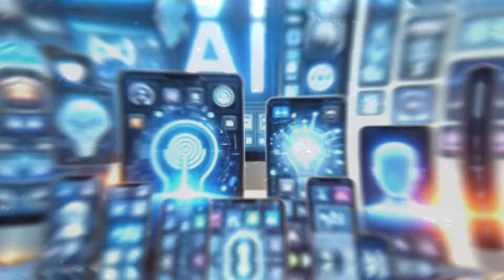JÁ ESTÃO ACONTECENDO E VEREMOS MUITO MAIS! I Canal Espírita Nova Era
Chico Xavier embora tenha deixado este plano físico em 2002, suas palavras e visões continuam a inspirar muitas pessoas até os dias de hoje. Assista o vídeo até o final.

🔻Indicação de Livros da sobre a Transição Planetária e Nova Era:
➜ Bastidores da Batalha Espiritual
➜ Mundo Regenerado